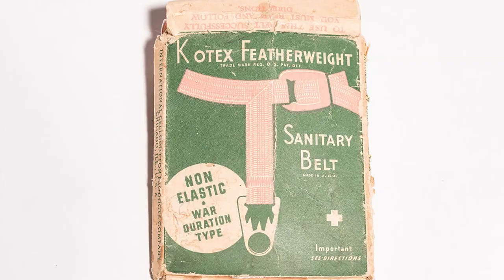What is Black Brilliance On the B-Side?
Hope you enjoy our content that exposes and celebrates Brilliant Black Women and Men in American History.